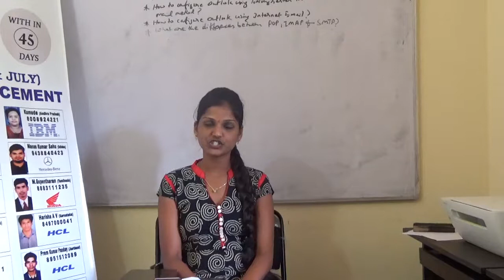Spoorthy | Karnataka | Netconnect IBM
Congratulations Spoorthy!
Spoorthy got Placed at IBM. Listen to Farooq about his journey from Evision  Technoerve Pvt Ltd
100% Placement Guarantee